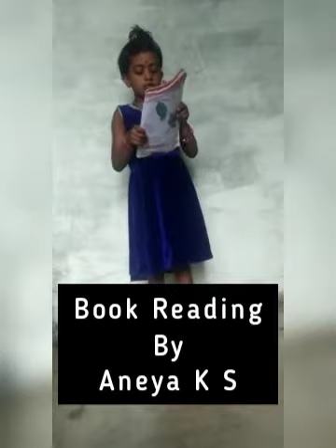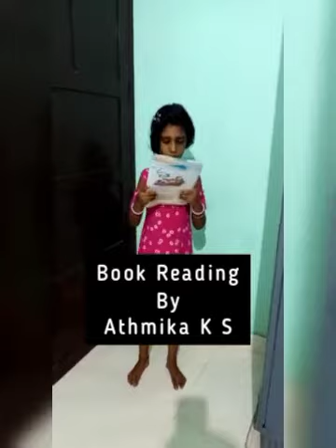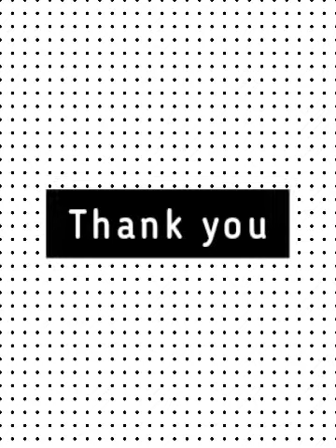English Fest R.M.L.P.S Kizhuthani